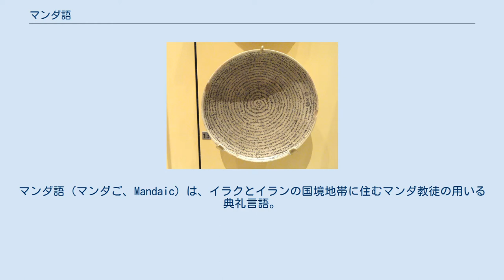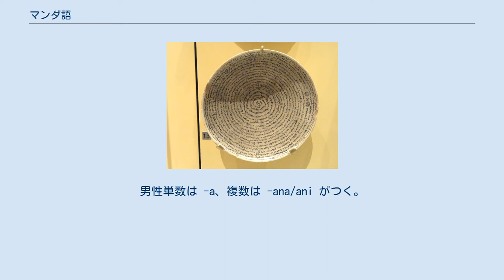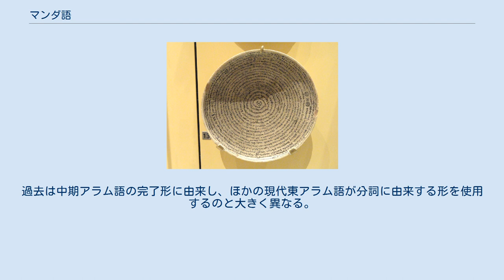マンダ語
マンダ語（マンダご、Mandaic）は、イラクとイランの国境地帯に住むマンダ教徒の用いる典礼言語。
アフロ・アジア語族のセム語派に属するアラム語に起源を持つ言語のひとつである。
現代マンダ語は話し言葉としても使われるが、話者数は2003年の段階で100-200人であり、重大な危機にある言語とされる。
 マンダ教徒はパレスチナからやってきたと考えられているが、マンダ語は後期アラム語（西暦200年以降のアラム語）のうち東部の南メソポタミア（バビロニア）方言の特徴を持つ。
 マンダ語はアラム文字から発展したマンダ文字で記されるが、いつどのように発達したかは充分な資料がないために明らかでない。
 現代マンダ語はイラク・イラン国境のシャットゥルアラブ川一帯で話される言語であり、ほかの現代東アラム語の話される地域に対して南東に離れている。
 2003年の段階でイラクとイランのマンダ教徒は4万から6万の人口があるとされるが、うちマンダ語の話者は100-200人に過ぎず、30歳未満の話者は存在しなかった。
ただしマンダ教徒の数や話者数に関する確定的な統計は存在せず、これらの数字は推測によるものに過ぎない。
 現代マンダ語は中期アラム語で破裂音から発生した6つの摩擦音/f v θ ð x ɣ/を保っている。
その一方で無声咽頭摩擦音 /ħ/ は h に合流し、有声咽頭摩擦音 /ʕ/ は消滅した。
 母音はほかの現代東アラム語と同様、はり母音a e i o u /aː eː iː oː uː/ とゆるみ母音ă ĭ ŭ /æ ɪ ʊ/ を持つ。
歴史的な二重母音 ay aw は /eː oː/ に合流した。
例：beθa 「 bayṯā （家）。
 強勢は後ろから2番目の音節に置かれる。
 名詞は男性と女性の2つの性、単数と複数の2つの数を持つ。
男性単数は -a、複数は -ana/ani がつく。
女性は語尾 -ta がつく。
ほかの現代東アラム語と同様、少数の単語が不規則な複数形を持っている。
 現代マンダ語では、ペルシア語から借用した不定を表す接尾辞 -i を使用する。
例：găvra「男」- găvri「ある男」。
 人称代名詞は3つの人称・2つの数・2つの性で異なる形を持つ。
ほかの現代東アラム語同様、歴史的な三人称代名詞は指示代名詞に由来する形に置き換わっている。
指示代名詞は近称と遠称を区別する。
 動詞は能動態の3種類の語幹(peʿal, paʿʿel, afʿel)と受動態の1種類の語幹(eθpeʿel)を持っている。
動詞は現在と過去の2つの時称のみを持つ。
現在形は歴史的に分詞に由来する。
過去は中期アラム語の完了形に由来し、ほかの現代東アラム語が分詞に由来する形を使用するのと大きく異なる。
未完了形は現代マンダ語からも失われた。